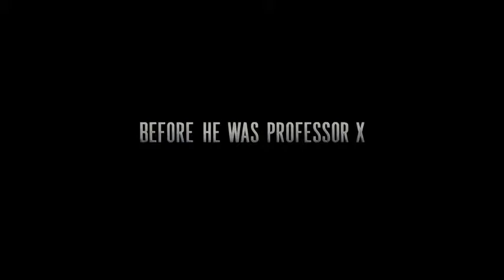X-MEN First Class Official Trailer